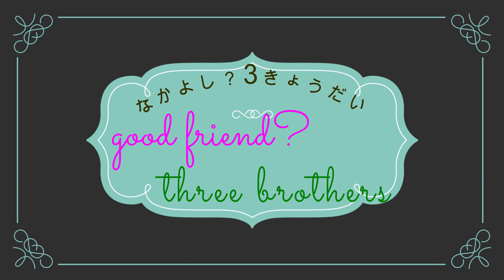★「おうちに大きなプレゼントがとどいた！中身は巨大な…3人は大興奮」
お家に大きなプレゼントがとどきました。3人で一生懸命に袋からだして、いざ出たら大興奮。楽しんであそびました。